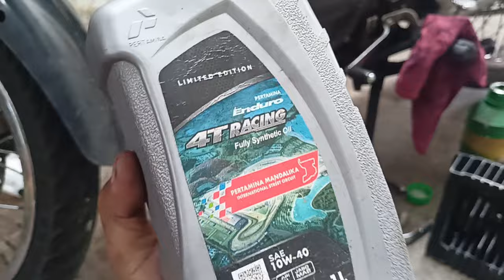ENDURO RACING 4T di motor RX KING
link pembelian ENDURO RACING 4T